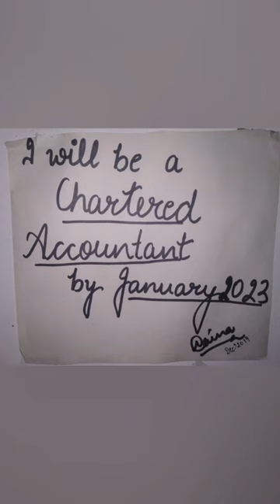Power of affirmation is the biggest hope.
Easiest to follow but harder to stick on.

It gives you motivation to step up and break the cycle of these recurring attempts in may and november.

Don't worry students, CA is your dream and use every inch of power to achieve it.
We are here to boost you up constantly.

[CA exams, CA students, CA, ICAI, Study motivation, Tips and tricks]